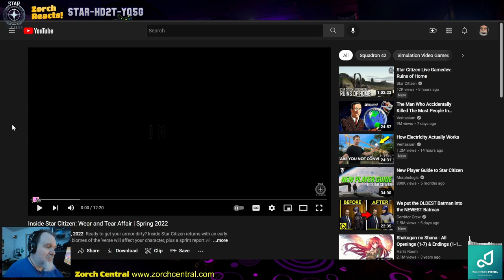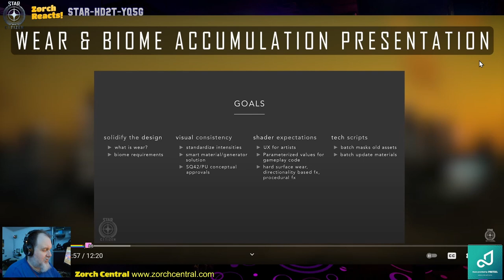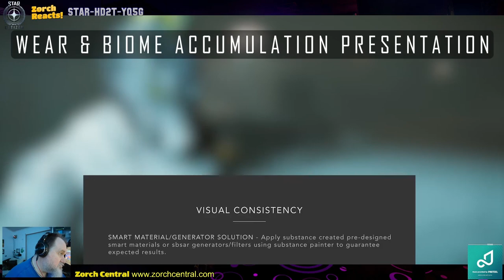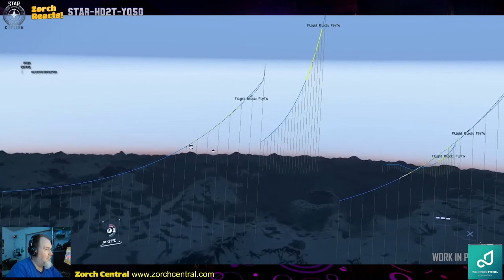Wear & Tear Affair - Zorch Reacts Inside Star Citizen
Improving upon the immersion of Star Citizen, your gear will now be visually effected by the environment. You'll appear wet when it is raining, snow will accumulate when it is snowing, you'll get muddy if you're in a marsh, etc. Also, we get to see more of Pyro, which CIG is working hard on getting ready for a release hopefully this year.